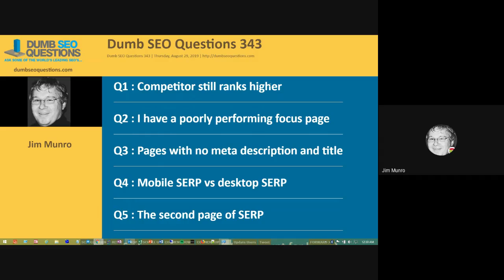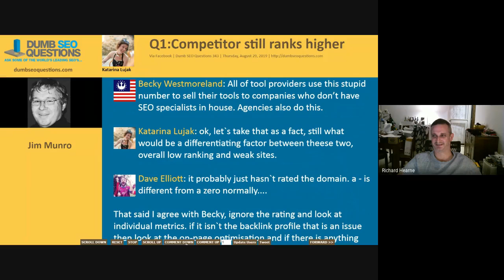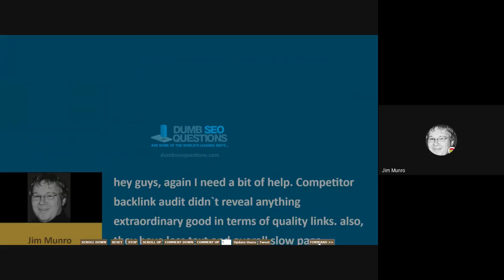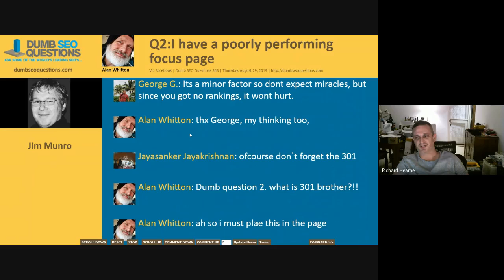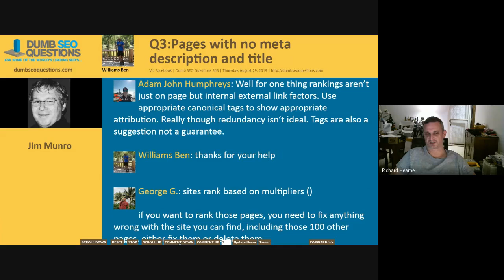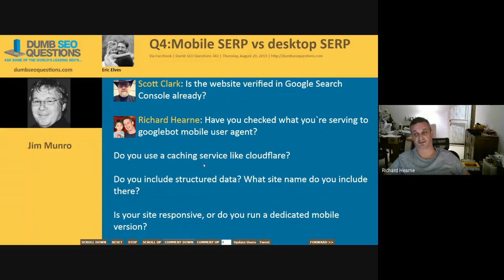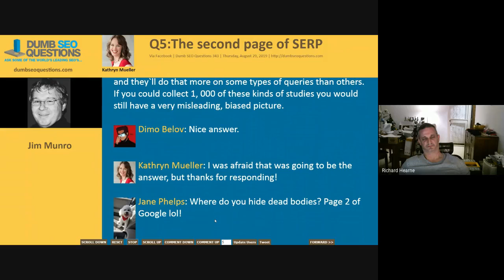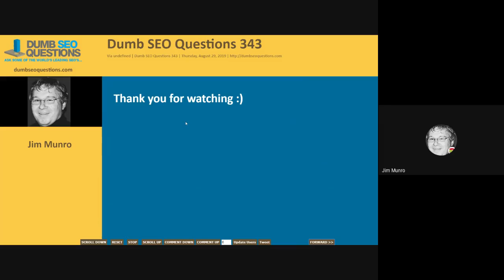Dumb SEO Questions 343.